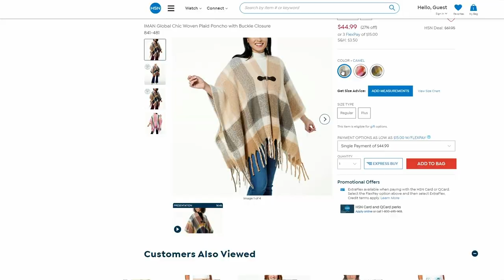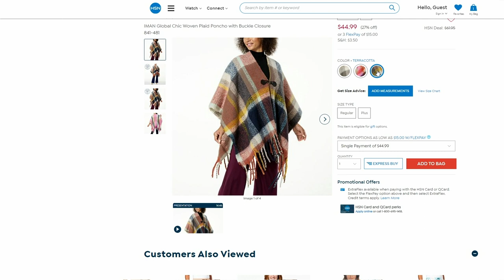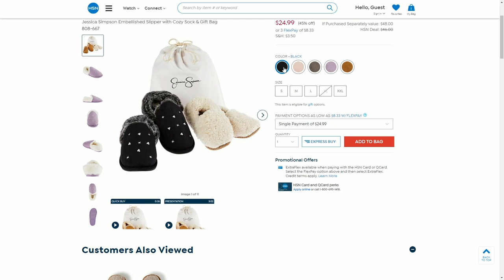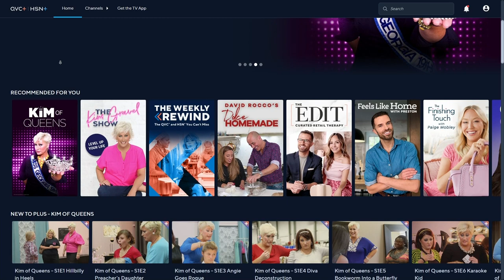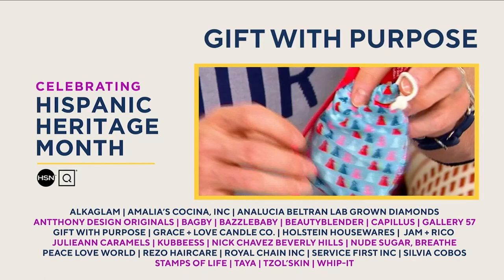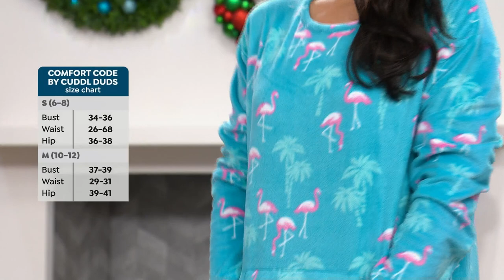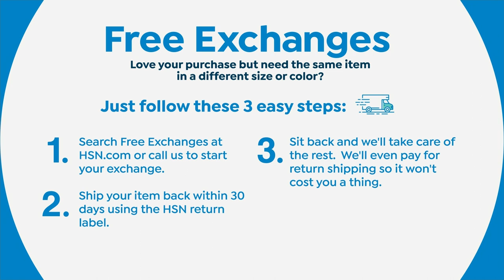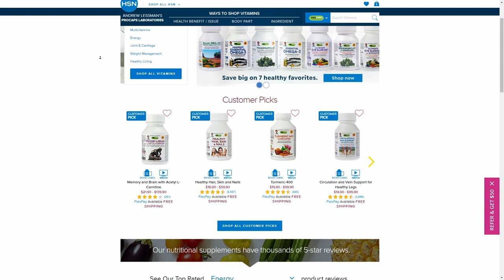HSN | Gifts for Her 10.12.2023 - 03 PM